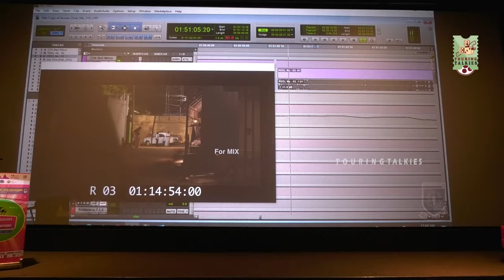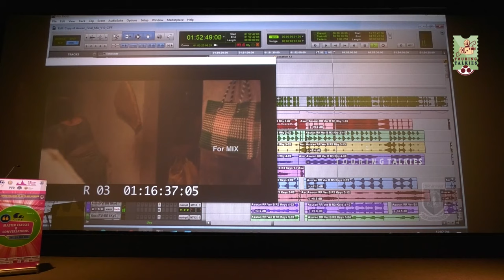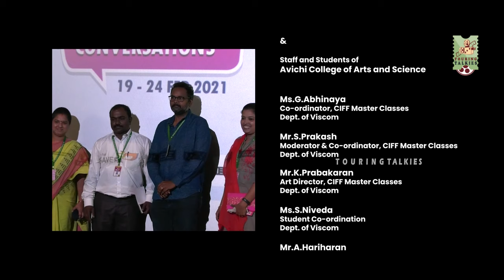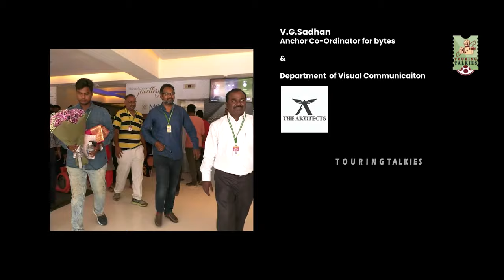Audiographer T. Uday Kumar's Master Class on Audiography